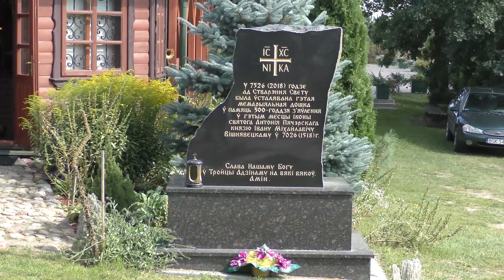Odrinki - Skit Ojca Gabriela (Sierpień 2017)